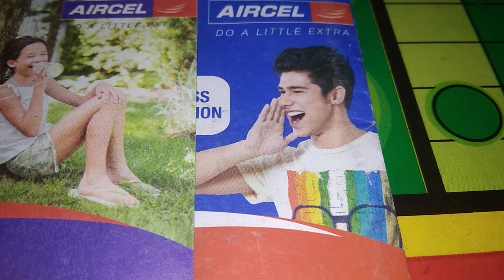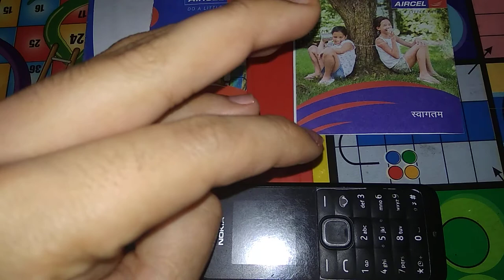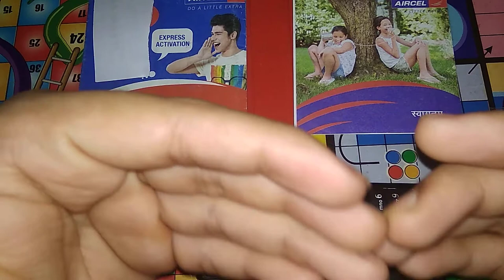(AIRCEL 📵) Ab Airtel Bhi Saath nahi Aircel ke sath (network problem) 🙏🤐😔😔😥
Please read this-- friends Agar apke Yaha Airtel main network convert karne ka manual Mein option aa raha hai aur network show ho raha ha uupar select karne ke baad toh fiends please mujhe comment Karke bataye kyu ki mere yahan nahi aa raha hai Shayad aap ke yaha aa raha ho and friends Agar ab koi aircel se news aai toh mai aapko Jarur bataunga thanks friends